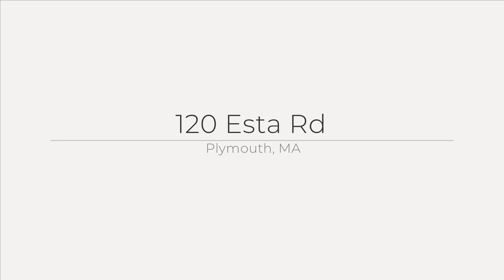120 Esta Rd, Plymouth, MA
See the Property Website! :: Dwayne Stefano - 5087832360